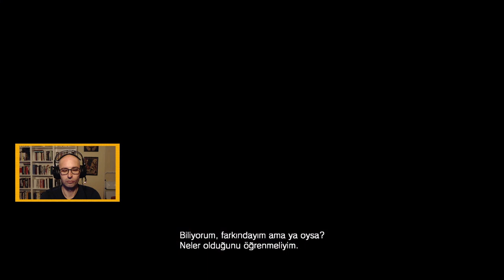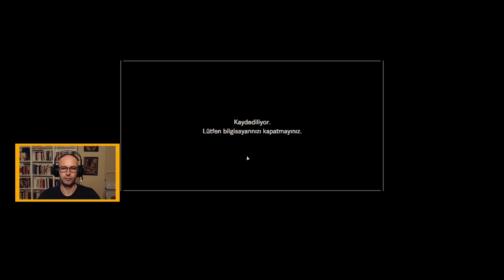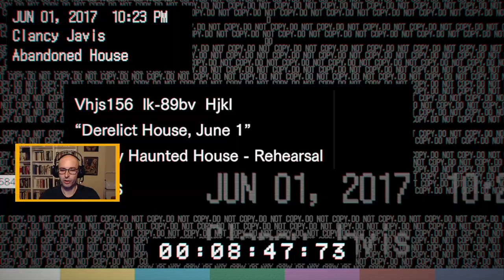BİRAZ KORKACAĞIZ! | RESIDENT EVIL 7 | TÜRKÇE 1.BÖLÜM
2019'da yayınladığım "Kütüphaneyi eritiyorum" başlıklı videomda yer alan oyunlardan bir tanesi olan RESIDENT EVIL 7 biohazard ile birlikteyiz.

Güney Amerika'da terk edilmiş bir çiftlik evinin çürüyen duvarlarından tehlike ve tecrit akıyor. Biz de üç yıldır kayıp olan eşimizden gelen mesaj üzerine eşimizi aramak için bu eve geliyoruz. Sonrası... Korku oyunlarını seviyorum, özellikle de RESIDENT EVIL serilerini. Ama becerebiliyor muyum? Bakalım neler olmuş :)